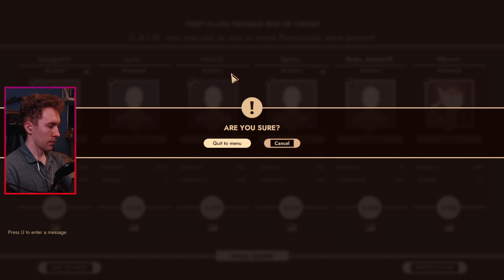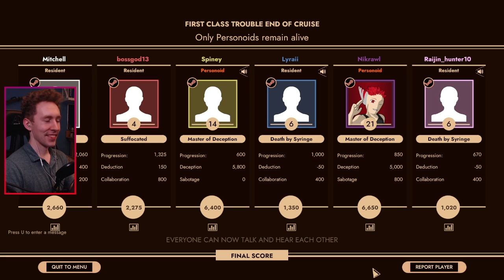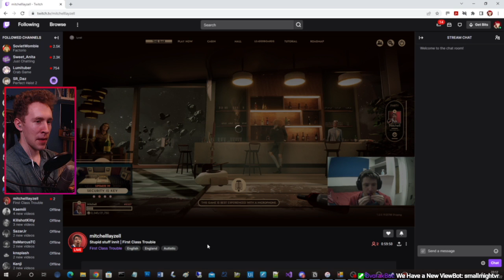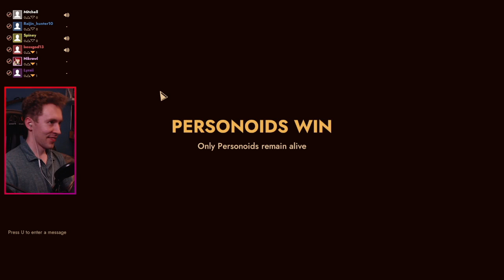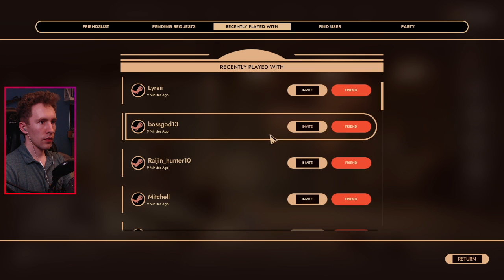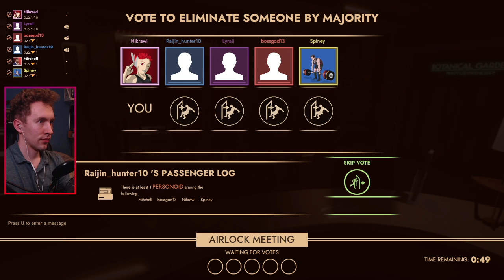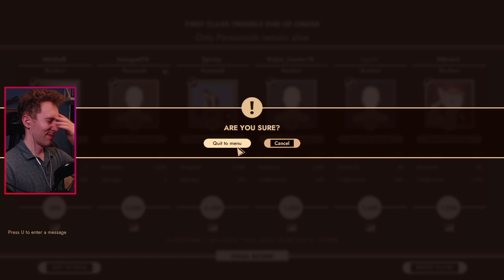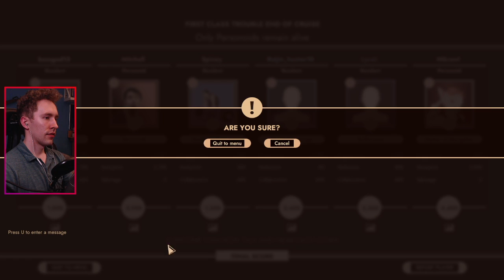I Space, EVERYONE Can Hear You Kazoo! | First Class Trouble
For today's session of First Class Trouble, Mitchell decided to grace us with his Kazoo-ing abilities!

Welcome to my VOD channel! Here we have the VODs i.e. recordings of all my past livestreams on Twitch. VODs are typically released 1 week after their original broadcast.
If you want to see me live, come visit me on Twitch! I stream on Mondays, Wednesdays, Fridays or Sundays at 20:00 BST/GMT+1, or 15:00 EST!
I also keep an up-to-date stream schedule on my discord. I hope I can see you there soon!

Mon, Wed, Fri, Sun @ 20:00 BST / 21:00 GMT / 15:00 EST!
Mondays are usually VALORANT w/ Friends, and a party/multiplayer game every other Friday.